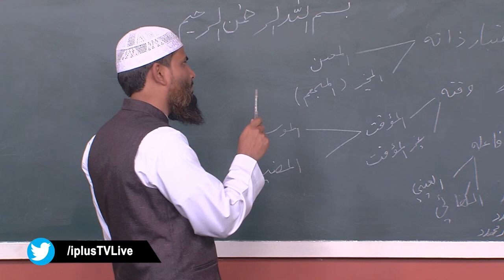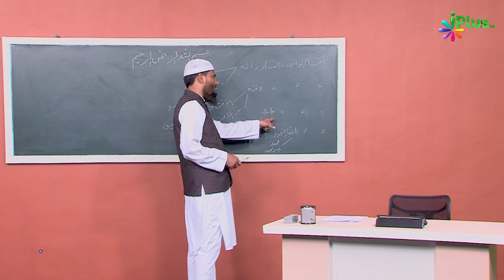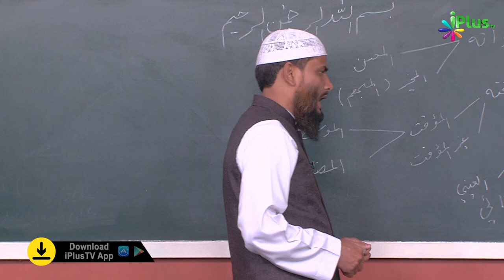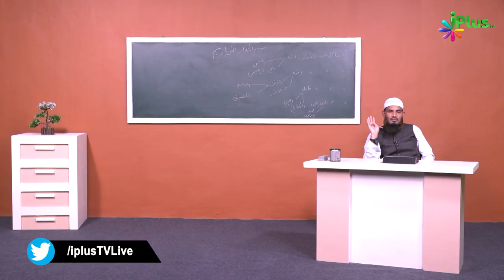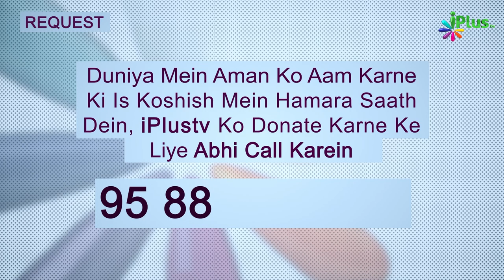Wajib Ki Qismein | Usool E Fiqh Ep 10 | Shaikh Dr. Muhammad Naseem Madani | iPlus TV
UPI : donateilm@icici